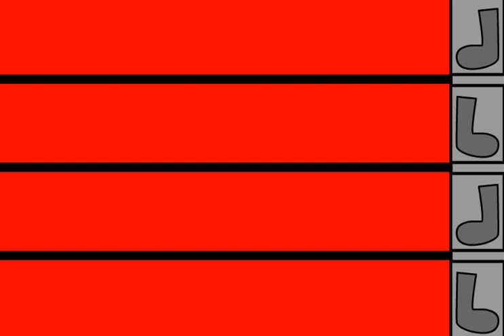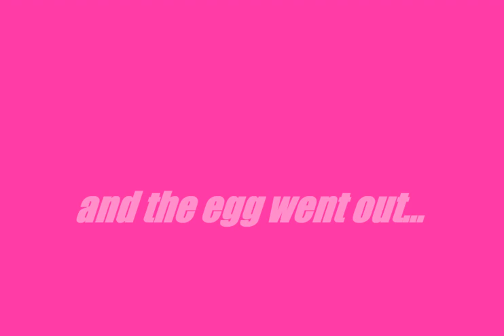The Gift Factory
This movie was made in Flash and is best seen 'in the flash'. see it

All the stuff we're given is made in the Gift Factory.  In the time before Christmas and the time before Easter the Gift Factory's production reaches maximum, the factory works flat out so the gifts can be given in celebration.  On the fully automated assembly line it's a miracle of mass production that mistakes arn't made .. ... ... unless, a mistake was the source of a miracle... ... ... evolution through mutation? natural selection... god the son??

I made this short film with flash in 2004 as an introduction to the It was designed to be stream with dial up connections.  The whole film (inc sound) weighs in at 700kb.  As vector Art in the original flash it's capable of Infinite definition...

The film was first published on Newgrounds in 2004 getting several thousand views.  It remains as a play option on the original Flash although Flash support is to be withdrawn end of December 2020.

In 2019 the EasterLegs were united with 2 other parts of myTHself as myTHself Trinity seeing real pretend action with Disney IP cosplayers at Paris ComicCon 2019 although I lost all my video footage thought made at the event. If you have any give me a poke!